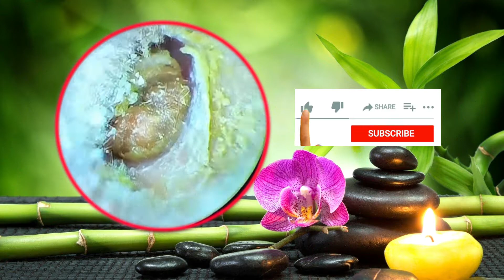How to earwax removal ||-ear wax extractions 02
Hello Guy ! By Mr ZomPro ! ear wax extractions
This channel has a video production policy that teaches you the ability, the creativity, the knowledge and the memory of the experience, and discovering new experiences for the benefit of You in the future.
If you have any questions, please ask in the comments, I'll  answer you as soon as possible.
My new Videos is out on everyday for you
Quality is not a coincidence .!